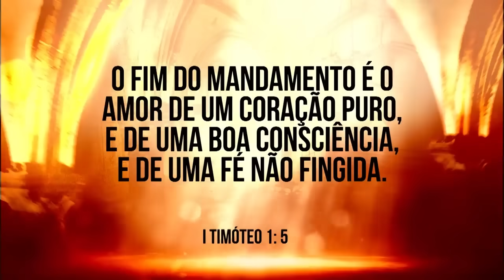[13/21] Décimo terceiro dia do Jejum de Daniel - 21 passos para receber o Espírito Santo